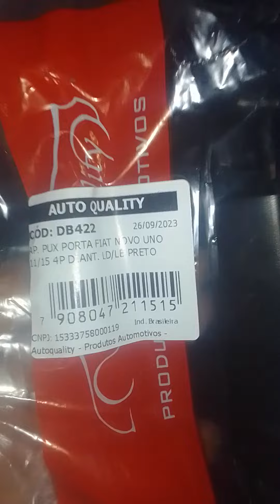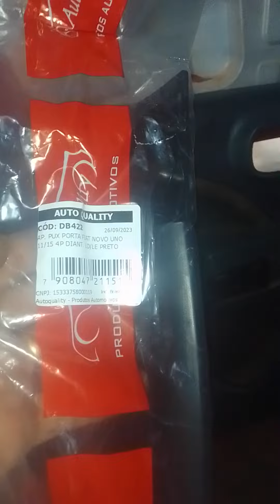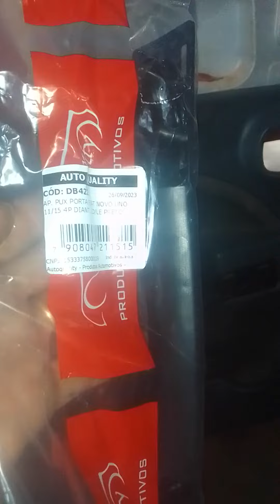Como trocar puxador da porta do Fiat Uno 11/15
Como trocar o puxador da porta de forma simples e rápido.